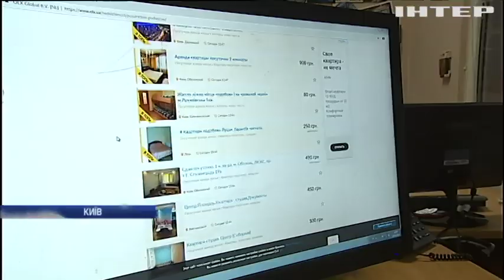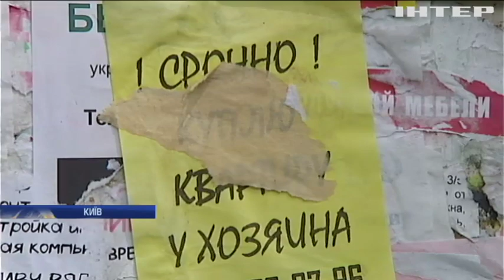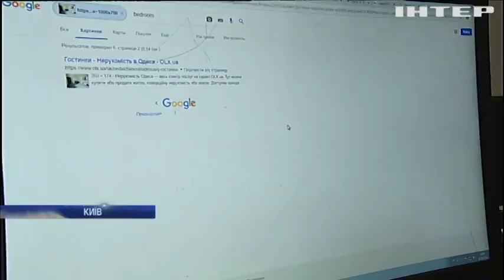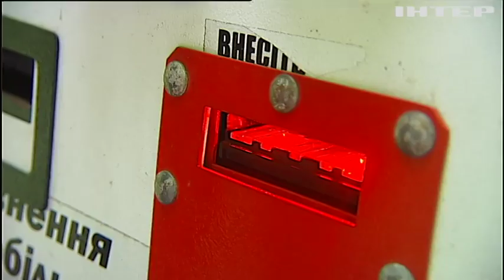Квартирні афери: як не потрапити на гачок шахраїв